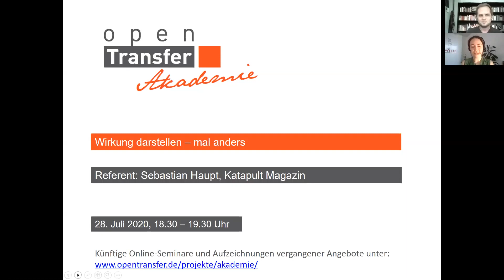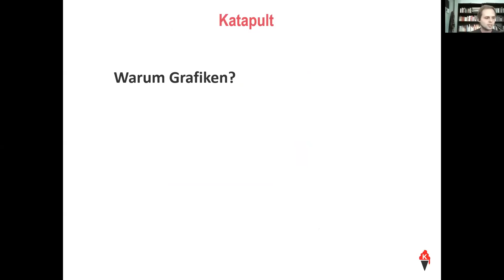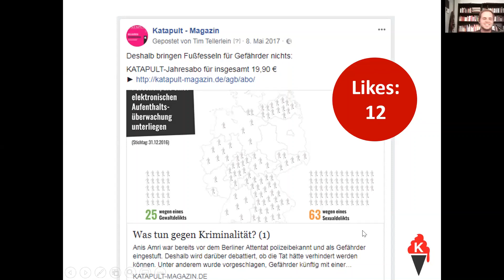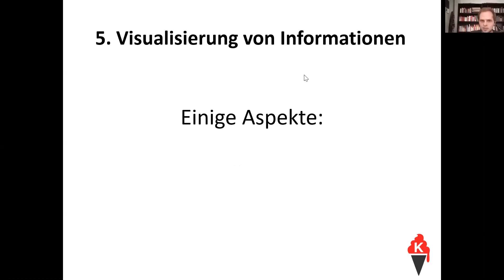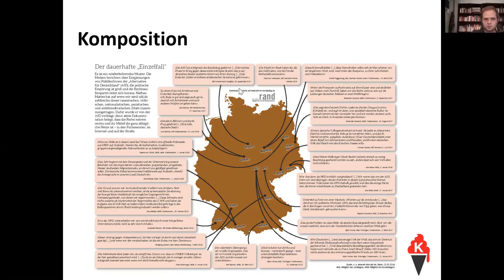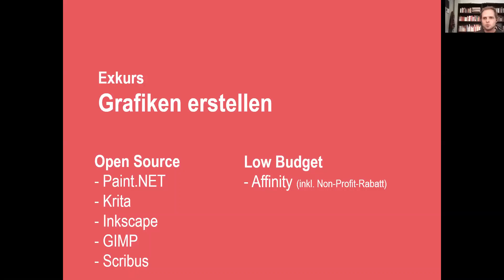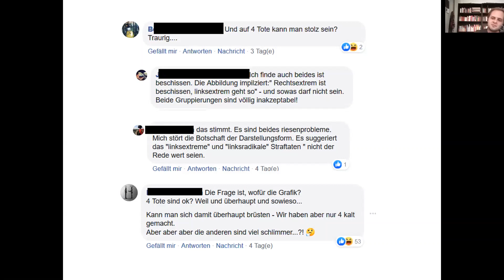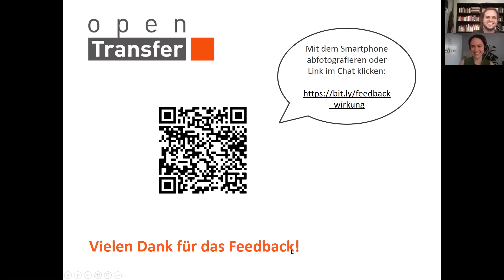openTransfer Akademie: "Wirkung darstellen - mal anders" mit Sebastian Haupt (Katapult Magazin)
Thema: Wirkung darstellen - mal anders

Referent: Sebastian Haupt, Katapult Magazin

Ihre Wirkung gut darzustellen ist für jede Organisation essentiell - sei es um Mitglieder oder potentielle Förderer zu überzeugen oder um neue Freiwillige zu gewinnen. Doch wie kann das funktionieren? Sebastian Haupt arbeitet beim Katapult Magazin und ist Chefredakteur des Katapult-Faltmagazins KNICKER. Er ist Experte dafür, sperrige Fakten in anschauliche Grafiken zu verwandeln und Wirkung mal ganz anderes, als durch Bleiwüsten zu präsentieren. Im Online-Seminar gibt er Tipps, wie gemeinnützige Organisationen ihre Wirkung auf ungewöhnliche Weise zeigen und kommunizieren können.